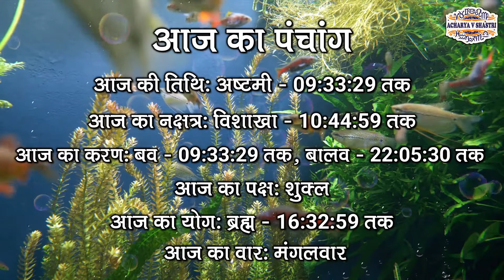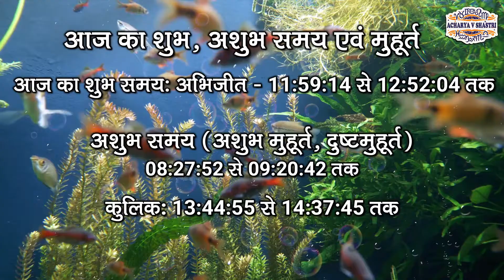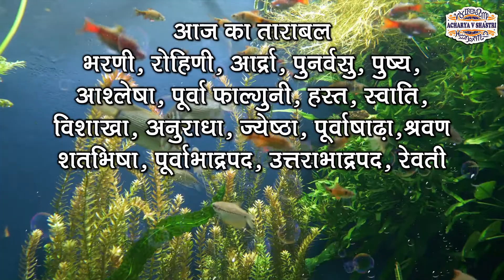Aaj Ka Panchang 13 August 2024 आज का पंचांग Aaj ka Shubh Muhurt Tuesday 2024 Online Panchang